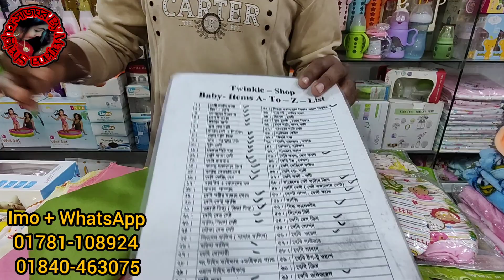নবজাতক বাবুদের A-Z সব কালেকশন নিয়ে আজকের ভিডিও। বেবি কাথা/নিমা/ফিডার/জুতা/পোষাক/ডায়াপার সব পাবেন